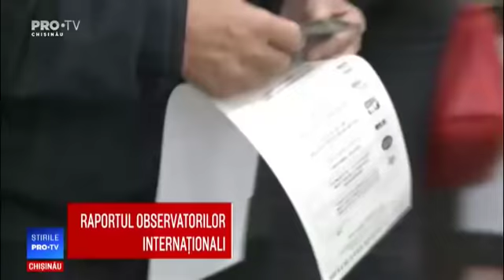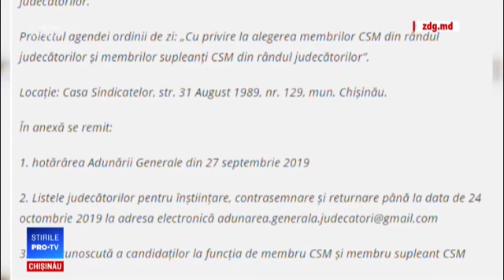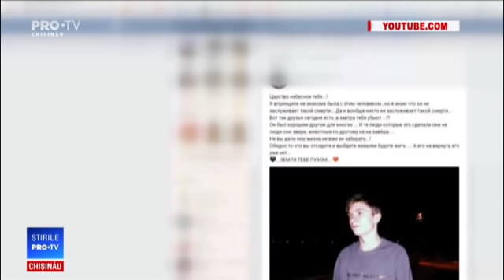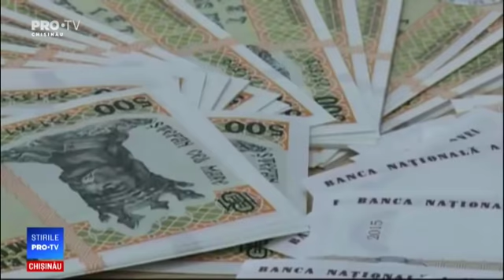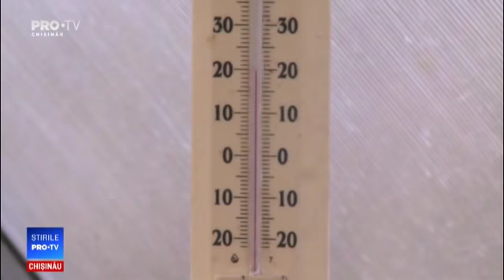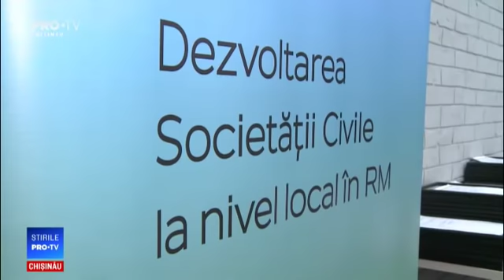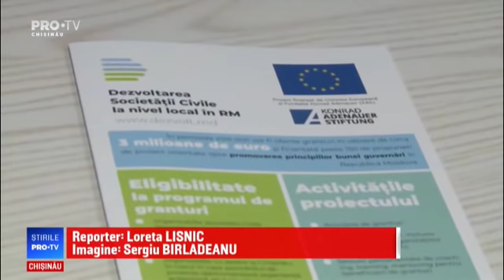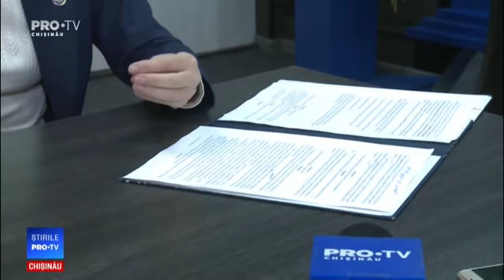Stirile Pro TV 22 OCTOMBRIE 2019 (ORA 20:00)